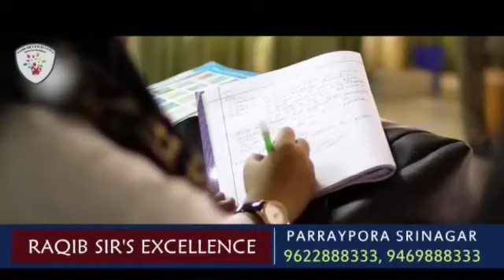IPPI arrangements finalized at Anantnag.